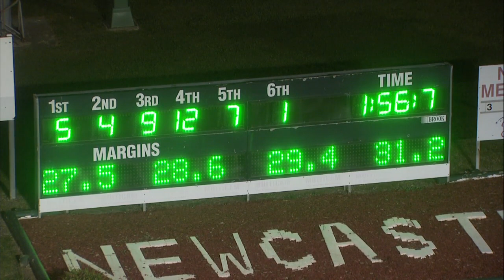NEWCASTLE - 27/04/2019 - Race 2 - TAB.COM.AU LADYSHIP PACE